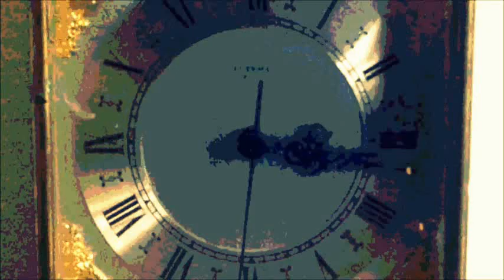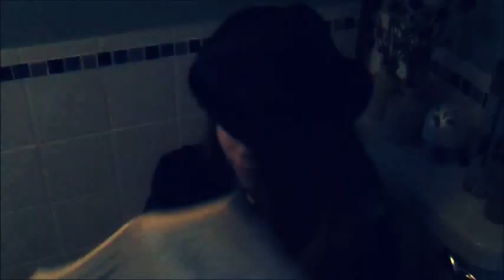Jan Terri - Losing You (Remake)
Remake of Jan Terri's losing you video.